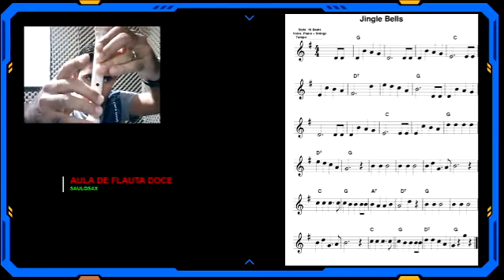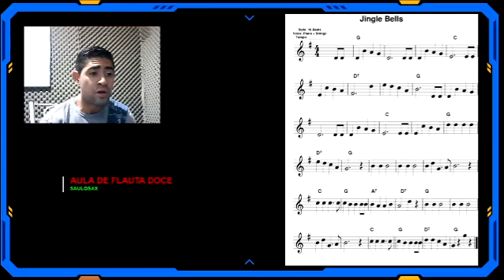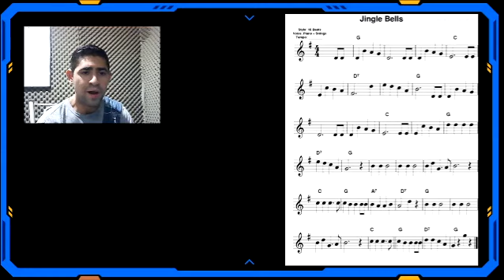Aula de Flauta Doce! 26